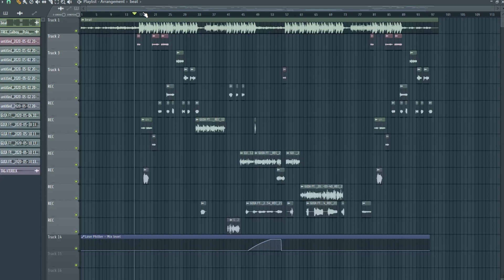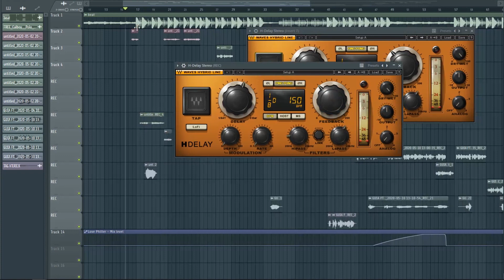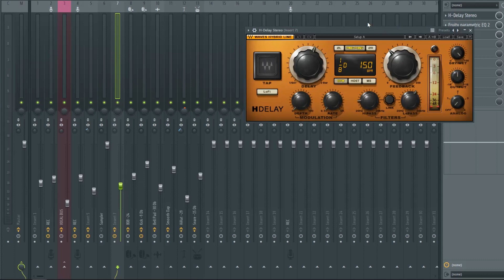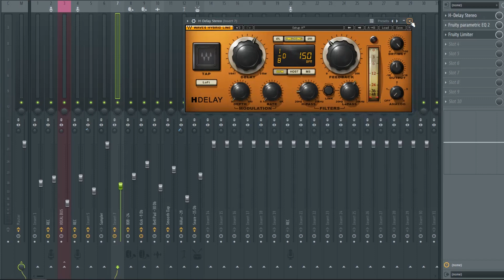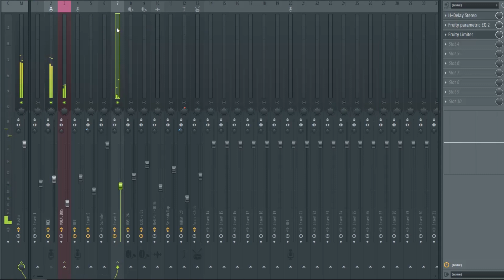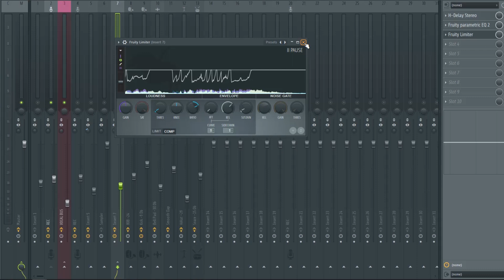🤤O MELHOR PLUGIN do MUNDO (isso está impecável)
*APÓS A COMPRA ENVIE UM COMPROVANTE PARA A DM DA MINHA PRODUTORA @HARDWEST_PRODUTORA E IMEDIATAMENTE TE ENVIAMOS O PACK COMPLETO*

CURSO DE MIXAGEM E MASTERIZAÇÃO DE BEATS + 6GB DE DRUM KITS

Seja meu cliente (Chame no Instagram da minha produtora)